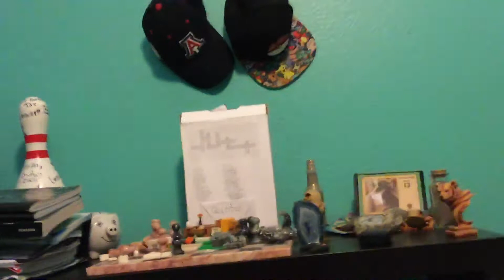It's Lucy again!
I know I finished my dog "series", if you can even consider it a series, 10 months ago, but I couldn't help showing her again!